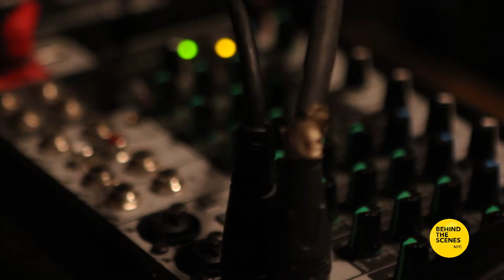A Secret NY Music Gig Curated by Behind the Scenes NYC!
We love New York's music scene. The city is the home of an infinite number of amazing musicians and artists!

For this show, we brought in to perform:
- Jair Oliveira: a famous Brazilian singer, composer and producer. He's a former student at the renowned Berklee College of Music, in Boston. Jair plays MPB (Música Popular Brasileira), in other words, traditional Brazilian Pop Music.

- Olivia Chindamo: a beautiful Australian vocalist! She's best known for her natural and effortless ability to improvise or “scat”. As the 2016 Bell Award winner for “Young Australian Jazz Artist of the Year”.

- Kenny John: a very special musician our Founder, Fê Paronetto, met one day passing through Union Square subway station in NYC. He was playing the trumpet and she was in awe! Kenny learned to play the trumpet and an early age and today brightens up the day of thousands of commuters in NYC, playing Jazz and Soul music!

And...we had a surprise! We had a special guest joining in for a song! Aline Muniz is good friends with Fê and was invited by Jair Oliveira to sing on stage with him!

What's Sofar Sounds?

If you’ve never heard of Sofar Sounds, they host the most exclusive, secret and intimate music gigs in over 300 cites all over the Globe!

Location is secret until the day of the show and the 3 bands performing are not disclosed, so it's all a huge surprise!

Once you sign up, you get into a line and hope to be luck enough to be part of these events that actually sell out very quickly!

"Bringing the magic back to live music. Amazing artists in intimate spaces, performing stripped-back sets to carefully curated audiences. Sit down, settle in and just listen. You’re gonna love it.”

This event is BYOB, so you can bring your own Booze! So feel free to bring wine, beer, or whatever makes you happy!

Here it is: BTSNYC-945B9 (type this at check-out, and let us know if you have any issues - this code might eventually be updated)!